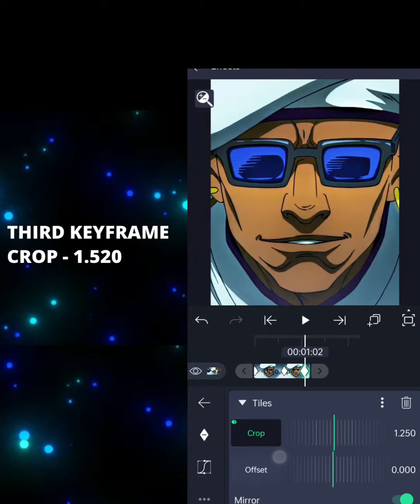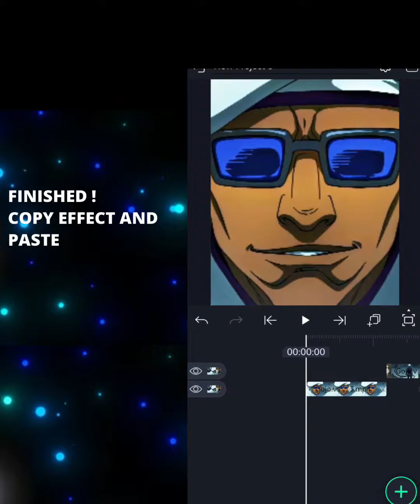Zoom in and out Alight Motion and After Motion Tutorial for beginners only with TILES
I was testing some effects and found this haha

Zoom in and out tutorial + Alight Motion CC FREE PRESET

Quick Tutorial cuz I'm running out of
 ideas :))